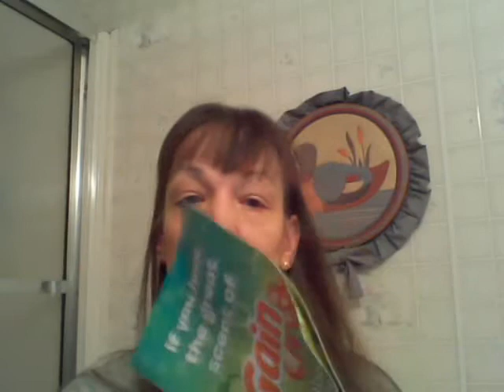Instantly Ageless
Instantly Ageless ™ (sachets)
Instantly Ageless™ is a powerful anti-wrinkle microcream that works quickly and effectively to diminish the visible signs of aging. The revolutionary ingredient is argireline: a peptide that works like botox—without the needles. Instantly Ageless™ revives the skin and minimizes the appearance of fine lines and pores for a flawless finish.